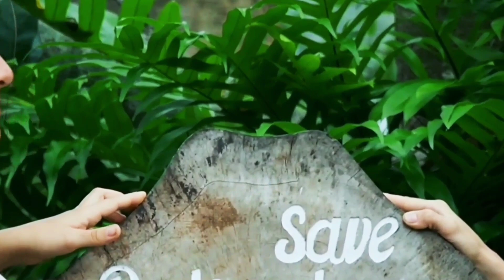Wetland forest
Hutan mangrove dengan habitat asli serta aktifitas manusia dalam menjaga pelestarian alam sekitar.